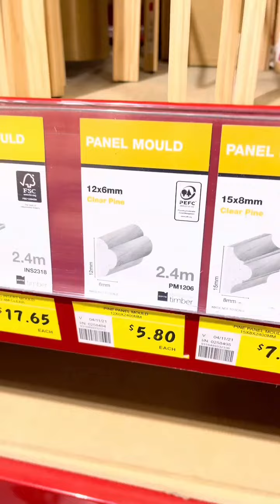IKEA hack Mirror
As we all know mirrors can lighten up any room and also make it look spacious. As good as they are, they can be very expensive to buy. We were looking to buy a mirror for our entry hallway for months and couldn't find one for less than A$200. So we decided to make one ourselves and it costed us less than A$150. Its possible to do it for even cheaper if you buy cheaper products than what we have used.

We decided to have our mirror of size 120cm x 90cm. Below are the supplies we needed to make this beautiful mirror.
1. MDF Panel Standard 1200 x 900mm (best to have atleast 6mm thickness) - A$25.25
2. IKEA LOTS Mirrors - comes in a set of 4. We needed 3 sets. - A$15x3 = A$45
3. Mould Panel for the edges of the mirror. Couldn't find a link for the product but its easily available at Bunnings. We have used 2x 2.4 metre length pieces cut to fit the edges. - A$5.80x2 = A$11.60
4. Zenith 300mm Aluminium SureHook Picture Hanging Rail For Timber Frame. We used 2 of these. - A$18.60x2 = A$37.20
5. Selleys 420g Liquid Nails Fast Grab Strong Adhesive - A$6.50
6. We have also used a wood glue which we had at home, but this is completely OPTIONAL and the liquid nail will do just fine.
7. Ultra Cover Matt Black spray paint by Rust-Oleum - A$17.65
You can use any paint of your choice.

Total cost: A$143.20 !!
Feel free to use generic branded products which can further bring the price down.

THINGS TO NOTE:
- We have left the corners of the mirrors open (the mould panels at the edges don't touch each other at the corners) for a more modern look. If you need a more finished looked, you will need to cut the mould panels at 45 degree angles.
- The picture hanging rail that we used has a 10mm screw that needs to go on the back of the mirror, So if you use MDF board of less thickness, it will pop out on the front end and you will need to grind it off before installing the mirrors.

Thanks a tonne!